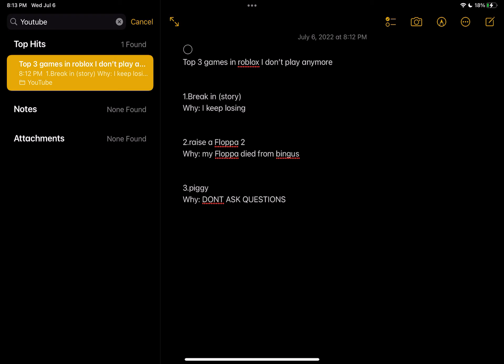Top 3 games I don’t play anymore